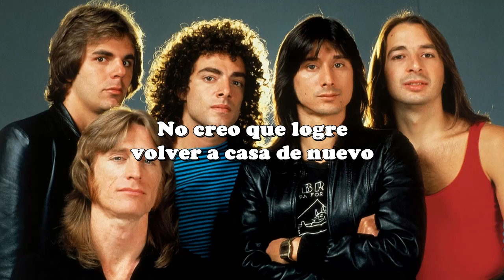Journey - Wheel In The Sky (subtitulada al español)